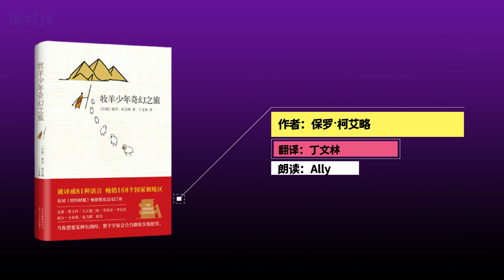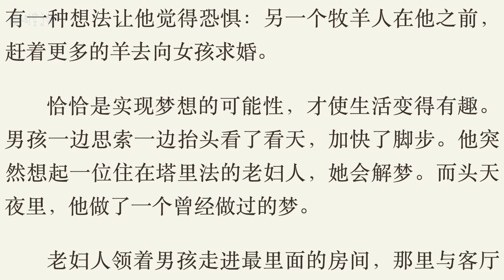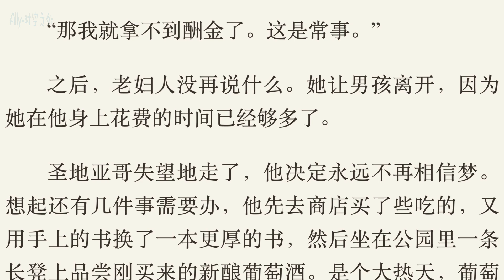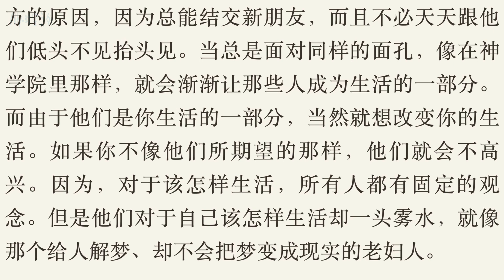《牧羊少年奇幻之旅》1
「但是，从孩提时代起，他就梦想着了解世界，这远比了解上帝以及人类的罪孽来得重要。」

「世界广袤无垠，如果他让羊群引领自己走 上一段时间，定会发现更多有趣的事情。问题是羊群不会察觉它们每天都在走新路，不会发现草场在变化，四季有区别。因为它们一门心思想着喝水吃草。」

「这正是他喜欢云游四方的原因，因为总能结交新朋友，而且不必天天跟他们低头不见抬头见。当总是面对同样的面孔，像在神学院里那样，就会渐渐让那些人成为生活的一部分。而由于他们是你生活的一部分，当然就想改变你的生活。如果你不像他们所期望的那样，他们就会不高兴。因为，对于该怎样生活，所有人都有固定的观念。但是他们对于自己该怎样生活却一头雾水，就像那个给人解梦、却不会把梦变成现实的老妇人。」